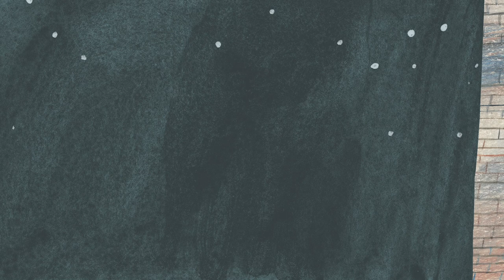Mya-Rose "Birdgirl" Craig Reading The Promise by Nicola Davies & Laura Carlin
The Promise is an urban fairy tale that plays out on the mean streets of a mean city. Here, a young thief tries to snatch an old woman’s bag but she cannot have it without giving something in return: The Promise. It is the beginning of a journey that will change her life and a chance to change the world for good.

The Promise is an animated climate film about how one person can make the world greener and fairer. Landing on the BBC on 16 October, it is based on the New York Times Best Illustrated Book of the same name, written by Nicola Davies and illustrated by Laura Carlin.

Starring Katie Leung, Olivette Cole-Wilson & Shobhit Piasa

Produced & Directed by Chi Thai
Illustrated & Animated by Simon Ratliff
Edited by Christopher CF Chow
Audio Design by Jon Clarke
Picture Post Production by Technicolor
Audio Post Production by Factory

A Last Conker Production
Supported by Climate Story Lab & Doc Society